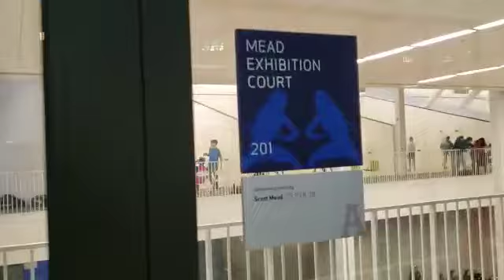SQUASH DO AMANHÃ - Estrutura / instalações de squash em High School dos EUA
Maurício Penteado, jogador e pai de atleta juvenil (criador do Squash do Amanhã), esteve em Harvard e outras instituições de ensino americanas e gravou excelentes vídeos mostrando a estrutura do squash por lá.
Incrível! Extremamente animador para todos nós que amamos o squash saber que nos Estados Unidos o squash está crescendo e é trabalhado de forma séria e profissional.